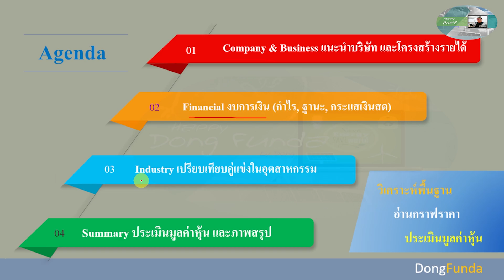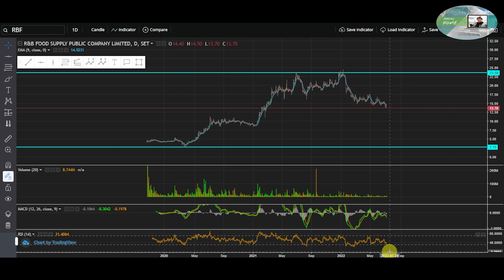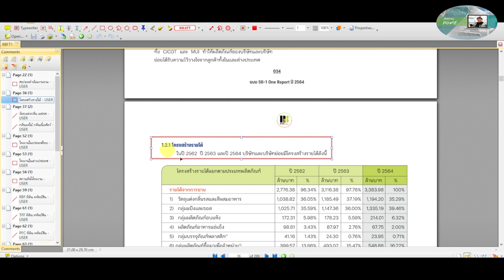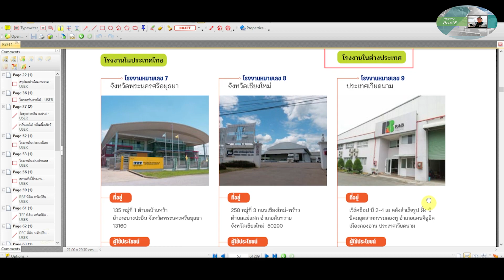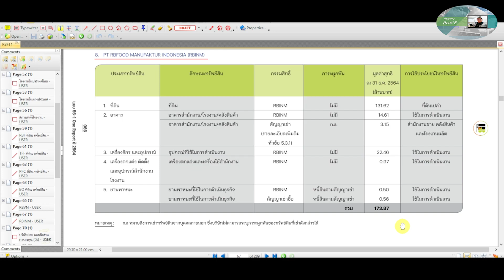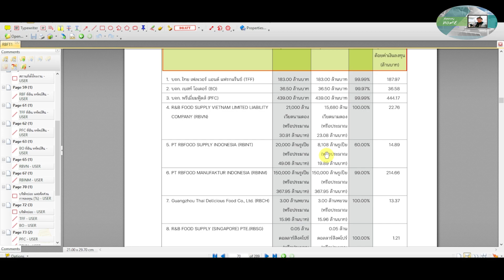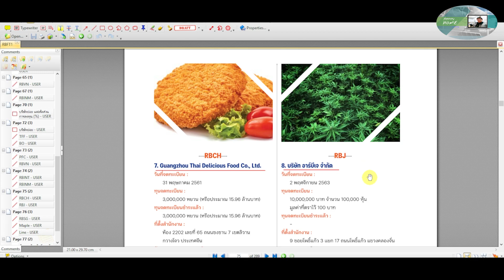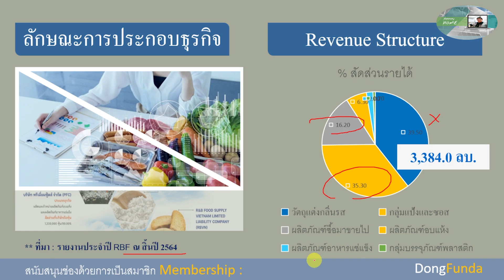หุ้น RBF วิเคราะห์พื้นฐาน อ่านกราฟราคา และประเมินมูลค่าหุ้น [ลงทุนพื้นฐาน] ตอนที่ 1 | EP - 67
** ปรับสปีด 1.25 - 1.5x เพื่อให้กระชับ **

** ส่ง Email มาขอไฟล์ งบการเงิน และไฟล์ Presentation PowerPoint นำเสนอ เพื่อสามารถนำไปวิเคราะห์ต่อได้ ด้วยตนเองครับ
ส่งมาขอได้ที่ Email หรือ Inbox Message ใน Facebook เพจได้เลยนะครับ **

CH-1 : Intro, แนะนำบริษัท และโครงสร้างรายได้ของบริษัท

CH-2 : Financial งบการเงิน (กำไร, ฐานะ, กระแสเงินสด)

CH-3 : Cash Flow, Industry and Summary
https://

[ พร้อมงบการเงินย้อนหลังในอดีต ฉบับเต็มปี 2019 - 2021 และล่าสุด Q1 - 2022]

ช่องทางการรับชม // ฝากติดตามทีนะครับ